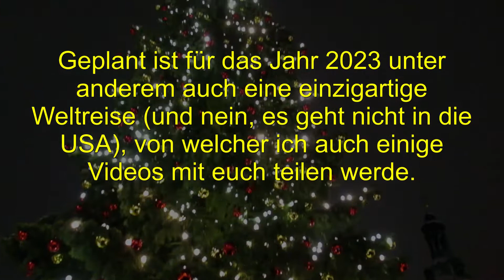Frohe Weihnachten und ein gesundes Neues Jahr 2023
Ich wünsche euch ein frohes Fest, einen guten Rutsch und alles gute für das Jahr 2023.

(Das Video enthält unbezahlte Werbung in Form von persönlichen Empfehlungen)

Aufnahmen vom 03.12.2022 (Weihnachtsmarkt Halle und Leipzig)

Musik im Video:
1. Canon and Variation von Twin Musicom unterliegt der Lizenz Creative-Commons-Lizenz "Namensnennung 4.0".

2. We Wish You a Merry Christmas von Twin Musicom unterliegt der Lizenz Creative-Commons-Lizenz "Namensnennung 4.0".

Ihr habt Lob, Kritik oder Verbesserungsvorschläge? Dann schreibt mir gern an unten stehende E-Mail-Adresse. Auch bei Anfragen von Schaustellern, Schaustellervereinen, Marktmeistern usw. zu einem (gewünschten) Videoprojekt freue ich mich über eine Mail an:

Impressum:
Sven Rößler
04347 Leipzig
-Video Creator-